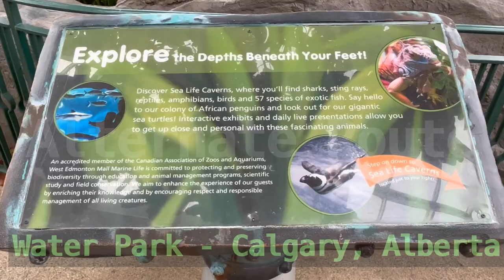Places to See in Calgary